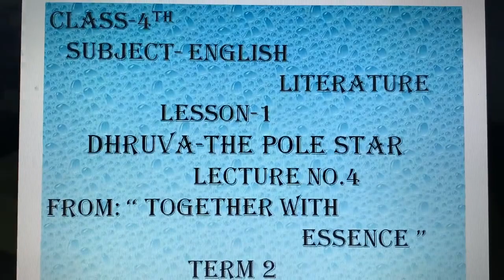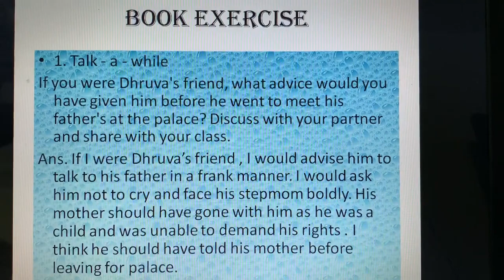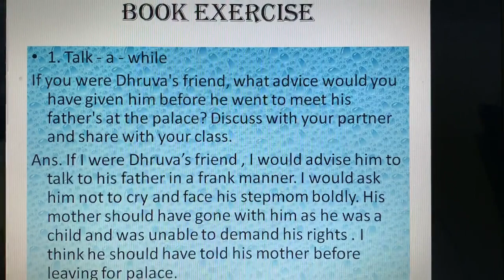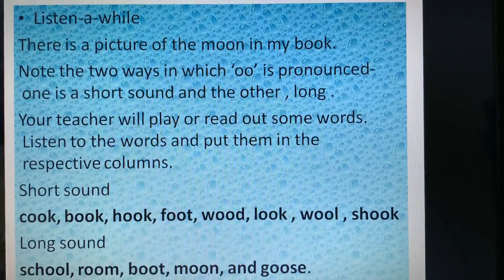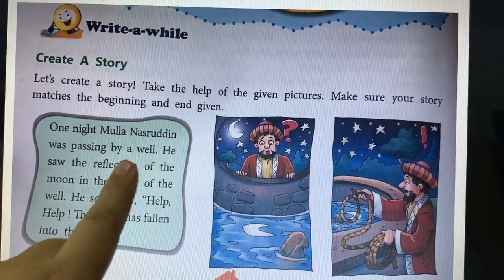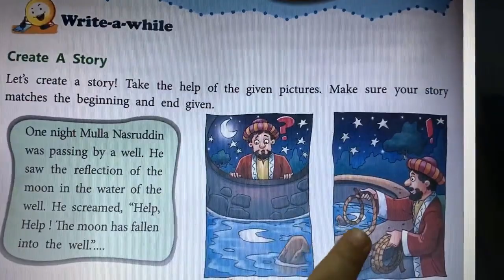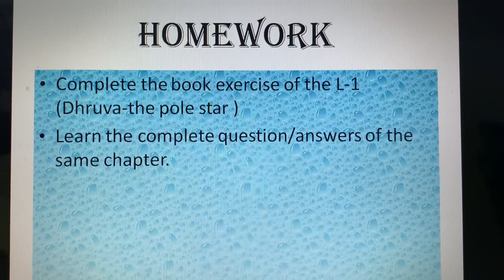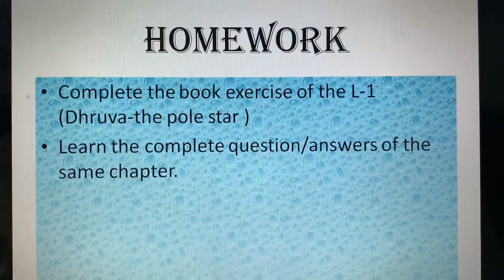Class-4th,Day-67,English Literature,Ch-1,(Dhruva The Pole Star) ,Lecture-4,